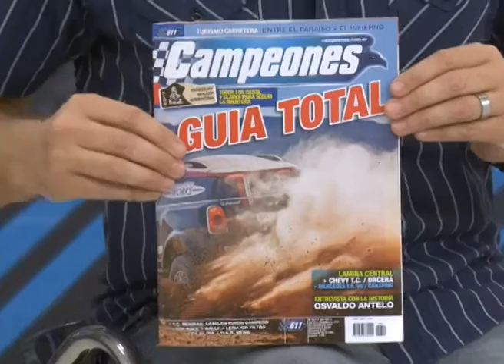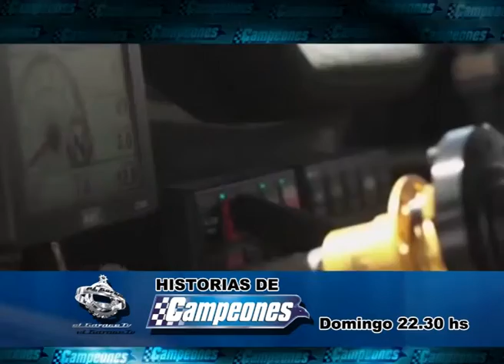CAMPEONES NEWS - 20-12-2016 - BLOQUE 2